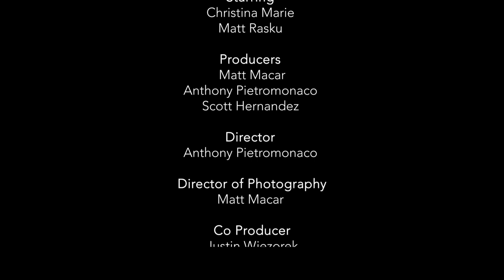An Event to Remember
Runner up for Best film, winner of Best Cinematography, and nominated for Best Director, Best Sound, Best Actress, Best Sound design, and Best Score at the 2018 Los Angeles 48 Hour Film Festival.

Starring
Christina Bushner
Matt Rasku

Producers:
Matt Macar
Anthony Pietromonaco
Scott Hernandez

Director:
Anthony Pietromonaco

Director of Photography:
Matt Macar

Co Producer:
Justin Wiezorek

Line Producer:
Lisa Astakhova

Melissa Mo Meinhart

Composer
Michael Meinhart

1st AC
Alivia Lobo

Production Assistant:
Melanie Hernandez

Written by Anthony Pietromonaco

Cameras provided by The Arsenal Film and Creative

Special Thanks to the Encino Ward of the Church of Jesus Christ of Latter-day Saints for the use of their facility